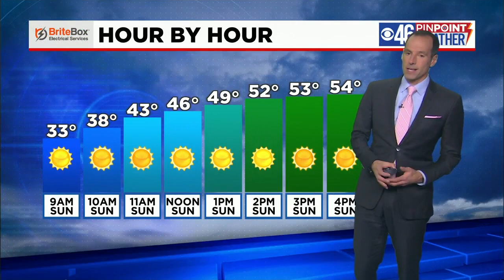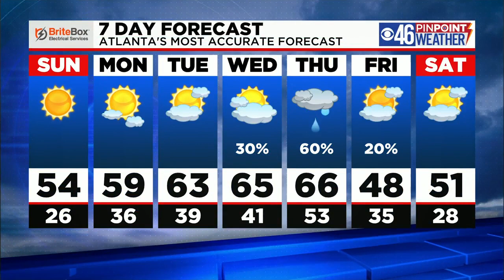Very cold early Sunday, milder in the afternoon